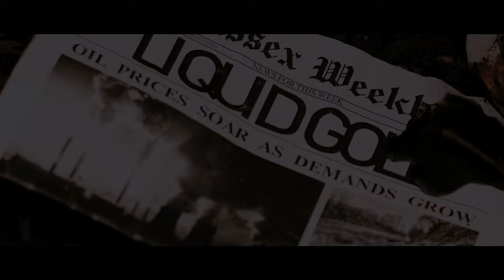Bottlecaps | MPB x Brighton Screen and Film School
Director - Macy Broad Bent
Producer - Thomas Heasman